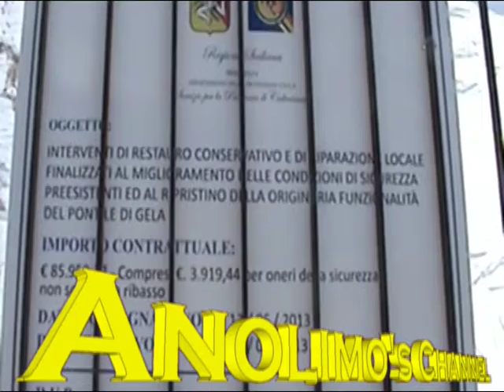2013.06.19 Ripristino Vecchio Pontile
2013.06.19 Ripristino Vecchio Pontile